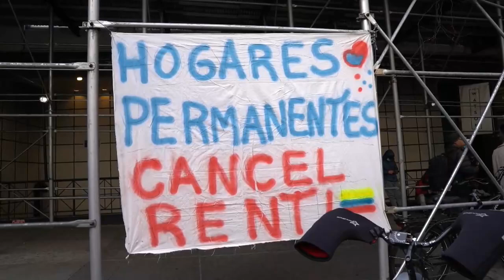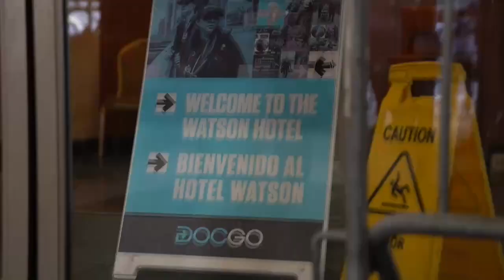Inmigrantes venezolanos protestan al ser desalojados de un hotel de Nueva York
Inmigrantes venezolanos llegados recientemente a Nueva York duermen hace dos días en la calle, pese al frío invernal, en protesta por haber sido desalojados del hotel en Manhattan que les servía de refugio, para ser enviados a otro albergue que según ellos no reúne las condiciones para vivir. "Allí no hay calefacción y está haciendo frío, los colchones se hunden, las camas están muy pegadas y no sabes a quién tienes al lado; no hay dónde guardar las pertenencias y tienes que cruzar la calle para bañarte y hacer fila", denunciaron a EFE varios inmigrantes, algunos de los cuales han pasado previamente por otros albergues proporcionados por la Alcaldía.